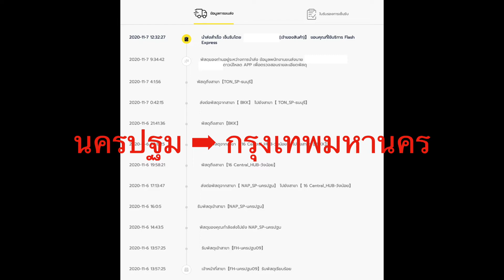UNBOX【2】จาก นครปฐม ถึง กรุงเทพมหานคร แกะกล่องพัสดุแคคตัส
หางลิง
Hildewintera colademononis

เสมาด่าง
Opuntia cochenillifera variegata

F จากโพสต์ในกลุ่มขายโอพันเทียในเฟสบุ๊ก

ชอปปิงต้นไม้ออนไลน์
ช็อปปิ้งแคคตัสออนไลน์
ซื้อกระบองเพชรออนไลน์